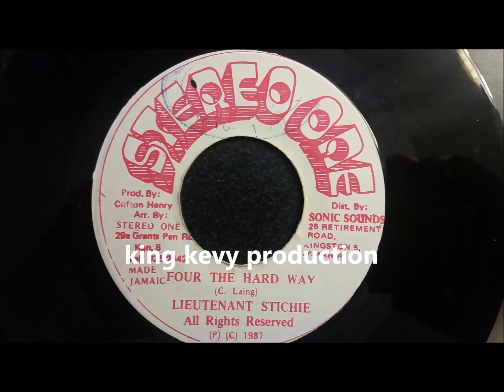Lt Stitchie - Four The Hard Way - Stereo One 7" w/ Version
Lt. Stitchie
Four The Hard Way w/ Version
Stereo One 1987